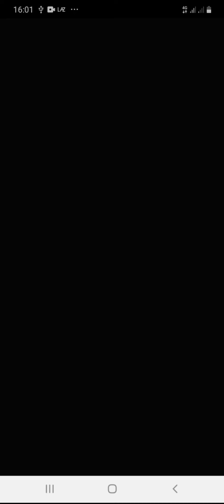KUNCI JAWABAN SHOPEE TEBAK KATA LEVEL 71-80